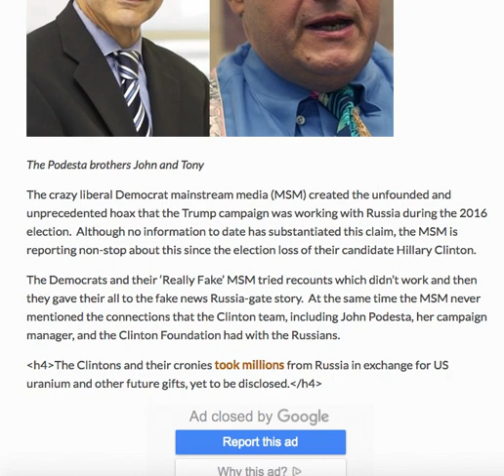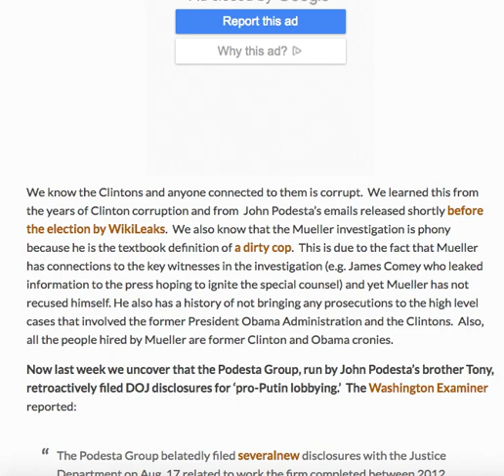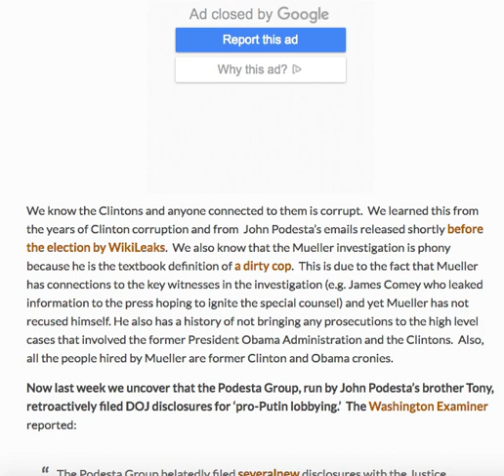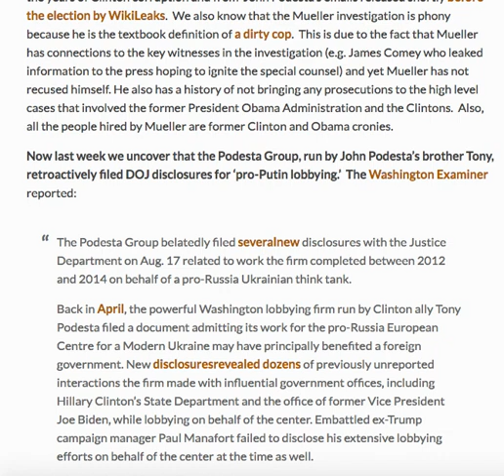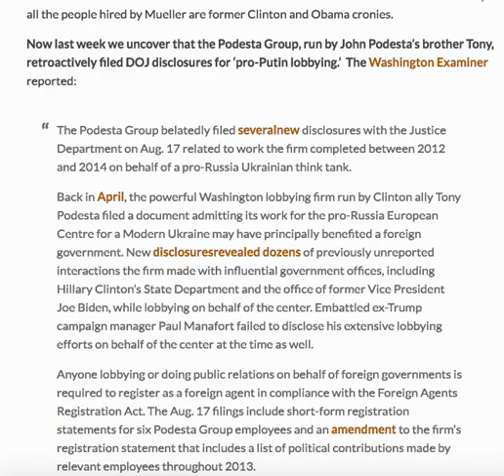SOMETHING SMELLS FISHY! PODESTAS PROVIDE FILES TO US GOV DAYS BEFOREMUELLER INVESTIGATION SUBPOENAS